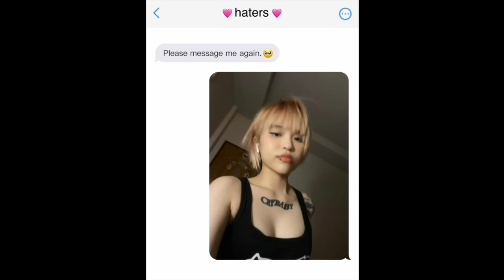BaebiBetti - หลอก (Official Audio)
beat by @rollhype
mixed by dny studio
mastered by @rollhype